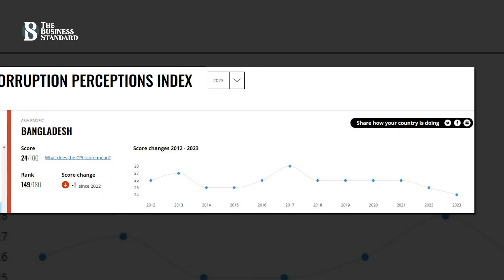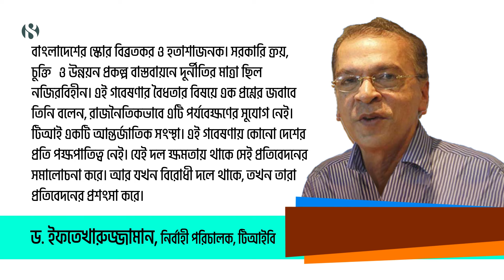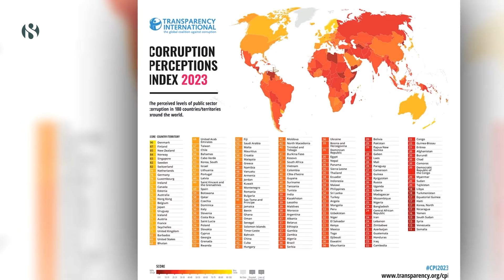দুর্নীতিগ্রস্ত দেশের তালিকায় দুই ধাপ পেছাল বাংলাদেশ | The Business Standard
সবচেয়ে দুর্নীতিগ্রস্ত দেশের তালিকায় অবনতি ঘটেছে বাংলাদেশের। ২০২৩ সালের প্রতিবেদনে পিছিয়েছে দুই ধাপ। বিশ্বের ১৮০টি দেশের মধ্যে বাংলাদেশের অবস্থান এখন ১৪৯তম। ২০২২ সালে ১৪৭তম স্থানে ছিলো বাংলাদেশ।